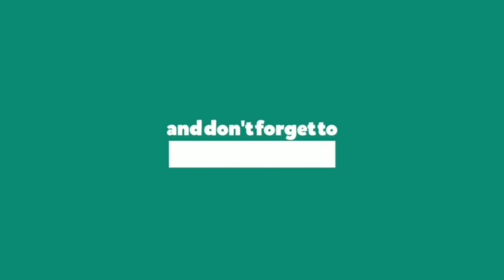Chaduvukondi First Dialogue Fame Praveena Exclusive Full Interview | Telugu Latest Interviews| IB9TV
Watch : Chaduvukondi First Dialogue Fame Praveena Exclusive Full Interview | Telugu Latest Interviews| IB9TV